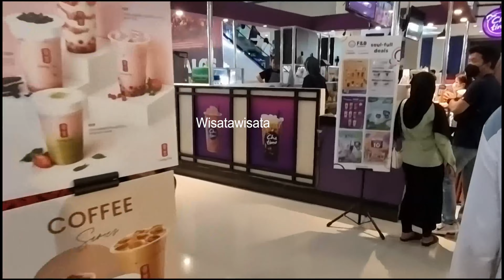Solo Paragon Mall - Mall Besar dan Modern di Kota Solo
Solo Paragon Mall, Paragon Mall Solo, food factory solo paragon. solo paragon lifestyle mall, mall besar di Solo, Mall di tengah kota Solo

Solo Paragon Mall

Alamat: Jl. Yosodipuro No.133, Mangkubumen, Kec. Banjarsari, Kota Surakarta, Jawa Tengah 57139
Hours:

Solo Paragon Lifestyle Mall (bahasa Jawa: Hanacaraka,ꦱꦺꦴꦭꦺꦴ​ꦥꦫꦒꦺꦴꦤ꧀​ꦭꦶꦥ꦳ꦺꦱ꧀ꦠꦾ​ꦩꦭ꧀ꦭ꧀) merupakan salah satu mal terbesar di kota Surakarta, Jawa Tengah. Solo Paragon Lifestyle Mall yang berkonsep "shopping, dining, entertainment" ini merupakan salah satu properti di kawasan superblok Solo Paragon seluas 4,1 hektare yang berada di jantung kota Surakarta. Solo Paragon Lifestyle Mall berdiri di atas 5 lantai termasuk lantai parkir dengan luas mal 60.000 m2 dan area parkir yang memiliki daya tampung setidaknya 1.000 mobil dan 700 motor.

Pembukaan gerai Carrefour di Solo Paragon Mall dilaksanakan pada tanggal 19 Januari 2012.  Jaringan Cineplex Bioskop 21 yaitu Cinema XXI dan The Premiere XXI dibuka di Solo Paragon Lifestyle Mall pada bulan November 2013. Pembukaan toko Uniqlo di Solo Paragon Mall dilaksanakan pada tanggal 30 April 2021.